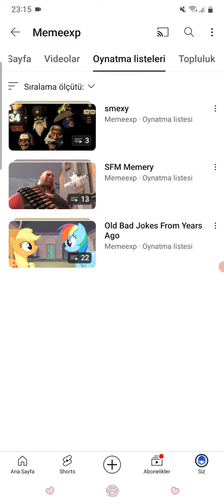Meme Exp Loves the My Little Pony